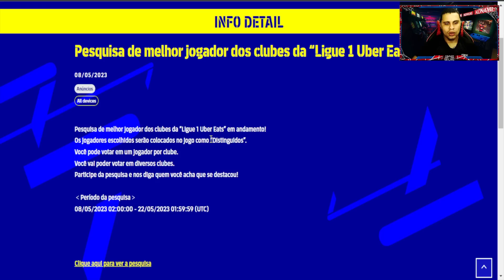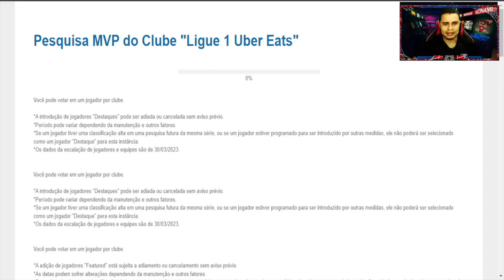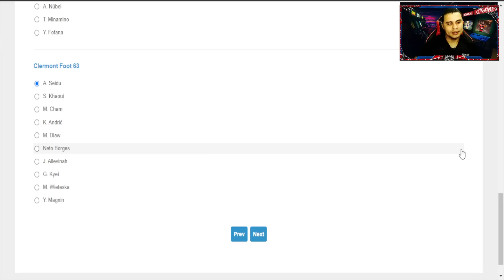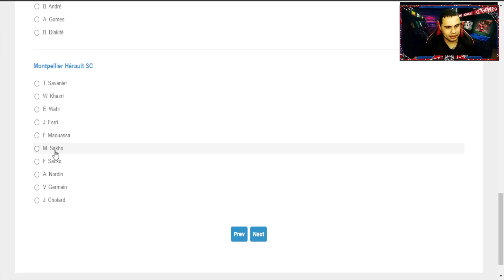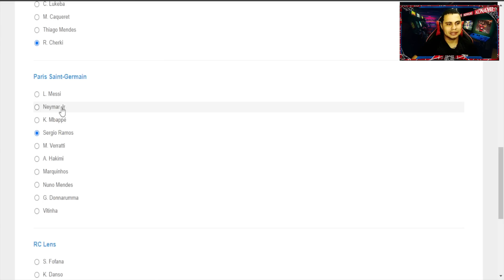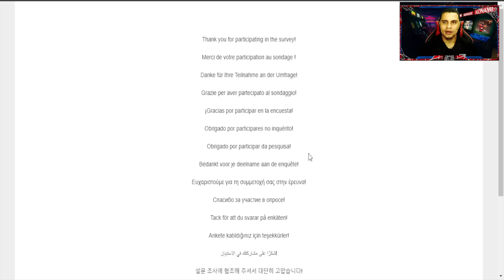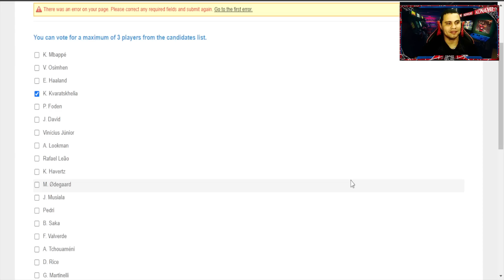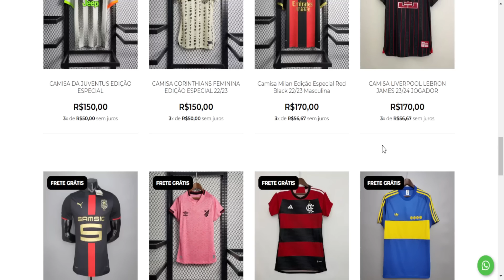Novos BREAKOUT STARS no efootball 2023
Fala Pessoal , No vídeo de hoje vamos apresenta os BREAKOUT STARS no eFootball 23! Aqui, vamos apresentar as novidades sobre os contratos selecionados mais recentes, focados exclusivamente na BREAKOUT STARS, que chegam ao jogo eFootball 2023. Acompanhe nossos especialistas enquanto eles analisam as estatísticas, habilidades e desempenhos dos jogadores mais promissores da BREAKOUT STARS, que agora estão disponíveis nos contratos selecionados. Descubra como esses novos jogadores podem melhorar o seu time e aumentar suas chances de vitória na competição mais prestigiada do mundo do futebol. Fique por dentro das últimas notícias sobre as contratações mais recentes e como elas podem impactar o seu time no eFootball 23. Se você é um fã de futebol e está sempre em busca de novidades sobre a BREAKOUT STARS no eFootball 2023, você está no lugar certo!

► CRÉDITOS do vídeo para:
  Barão eGamer

 • Novos BREAKOUT STARS no efootball